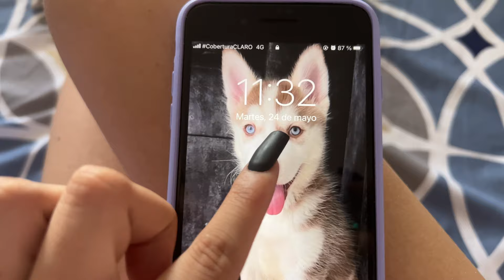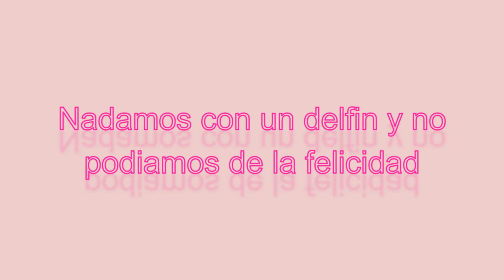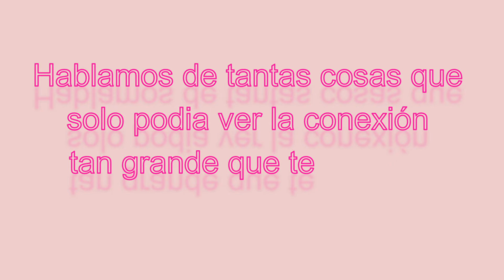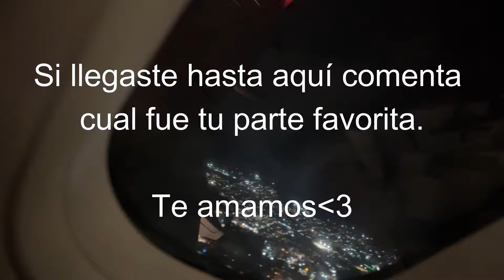🎂🎁CUMPLEAÑOS DE SEBAS🥳🎈*El mejor cumpleaños de su vida*- Gabriela García 🌙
Mis bebés gracias por la espera y el apoyo (perdón si no fue la mejor edición prometo mejorar), espero sacarles una sonrisa y entretenerlos con mi contenido, Dios los bendiga, un abrazo enorme y los amo❤️